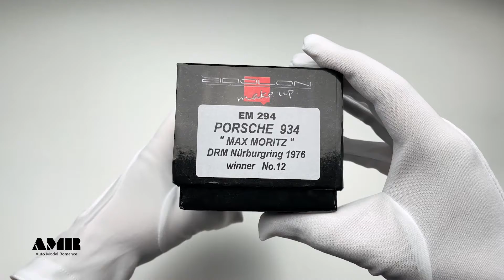Porsche 934 turbo DRM Nuburgring 1976 / 1:43 MAKE UP/ unboxing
This unboxing video shoots a 1/43 scale Porsche 934 turbo DRM Nuburgring 1976 resin model car produced by MAKE UP